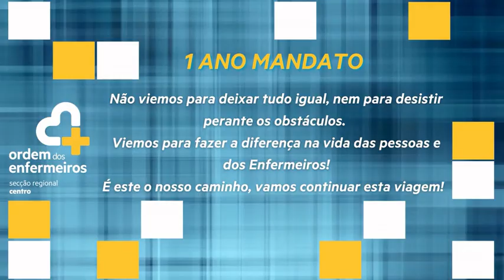Um ano Mandato 2020-2023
Testemunhos de enfermeiros que reconhecem o papel activo que temos traçado ao longo deste primeiro ano do Mandato 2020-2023, fazendo diferença na vida das pessoas e dos enfermeiros.

Obrigado por este voto de confiança!

SRCentro - Ordem dos Enfermeiros